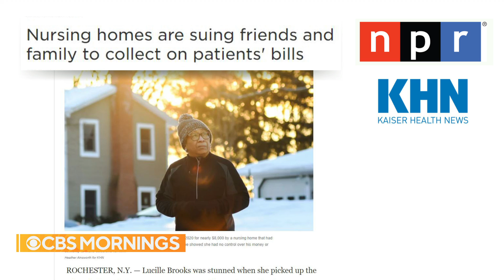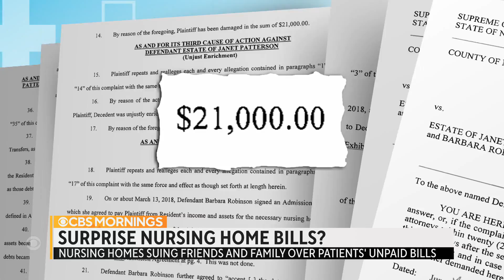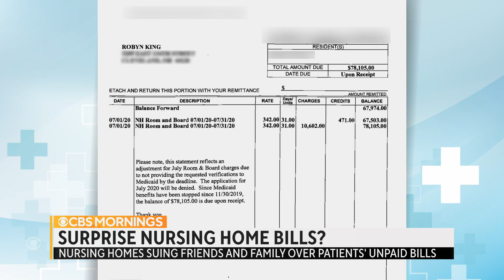Nursing homes are suing friends and family to collect on patients' bills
In partnership with Kaiser Health News and NPR, CBS News takes a look at an alarming trend of nursing homes filing lawsuits against not only residents, but their friends and family to collect unpaid bills. Often the person being sued has no financial ties to the actual resident or legal responsibility for their debt. Anna Werner has more.